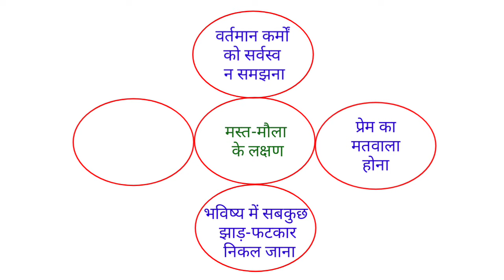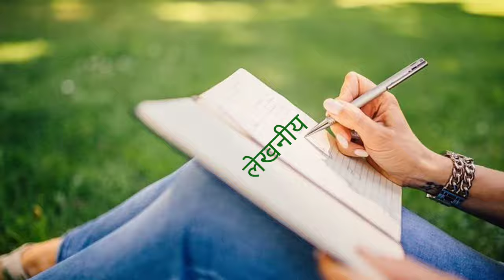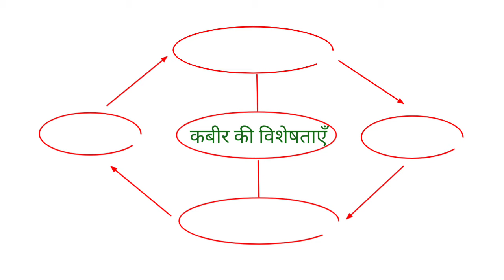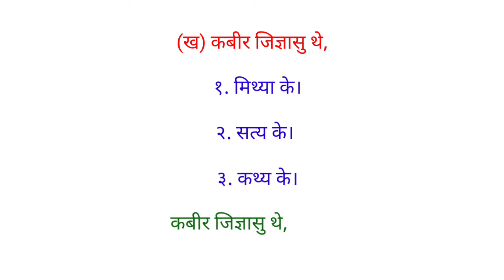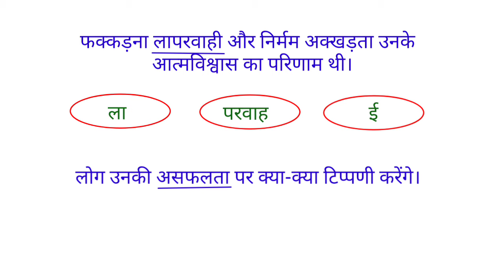स्वाध्याय कक्षा नौवीं पाठ ३.कबीर। स्वाध्याय कबीर। कृति-स्वाध्याय एवं उत्तरे कबीर। Swadhyay kabir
स्वाध्याय कक्षा नौवीं पाठ ३.कबीर, स्वाध्याय कबीर, कृति-स्वाध्याय एवं उत्तरे कबीर, Swadhyay kabir, Swadhyay kabeer, Question answer class 9 hindi, Question answer class 10 hindi kabir,  ‘कबीर संत ही नहीं समाज
सुधारक भी थे’ इस विषय पर
विचार लिखिए, संतों के वचन समाज परिवर्तन में सहायक होते हैं’ इस विषय पर अपने विचार लिखिए, मन की एकाग्रता बढ़ाने की
कार्य
पद्धति की जानकारी अंतरजाल/